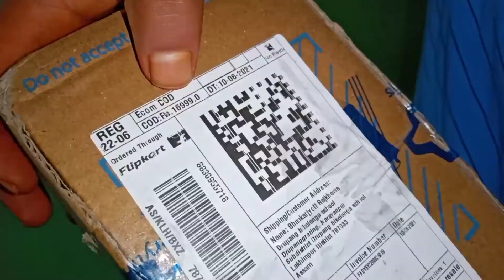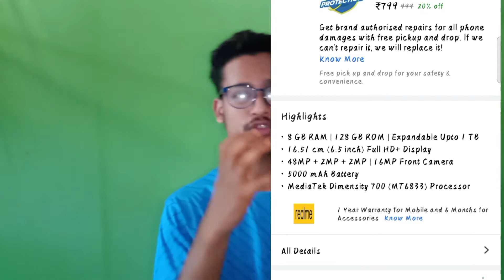Realme 8 features | 8 GB Ram, 5 G and 128 GB storage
realme 8, 8 GB Ram , 5 G and 128 GB storage, about Android phone, realme 3 features,